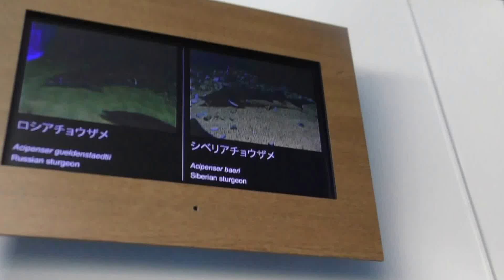仙台うみの杜水族館に行って来ました～！ 2017年5月3日 00108